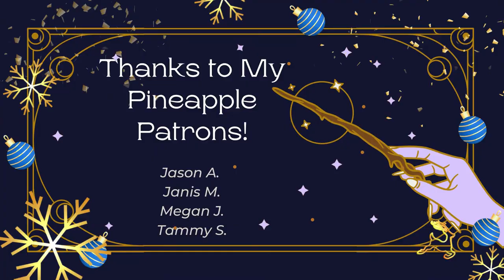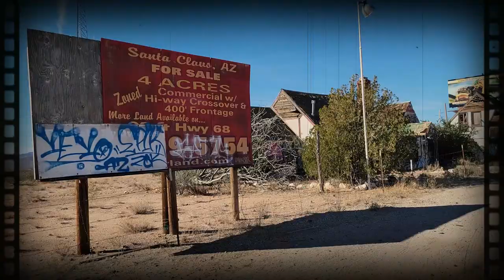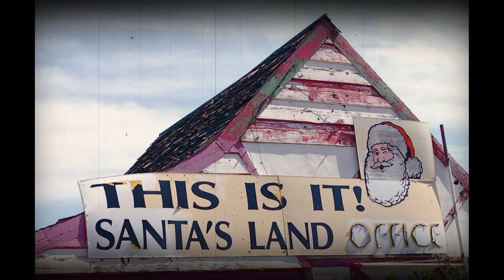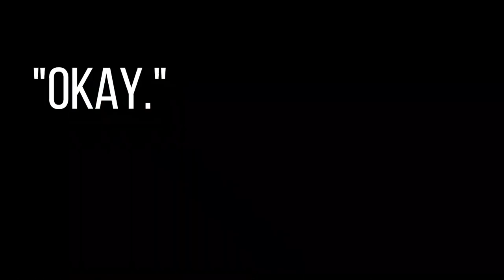The Sad History Of Santa Claus, Arizona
Merry Christmas y'all!  Today we're doing a quick Haunted History Walking Tour in the tiny ghost town of Santa Claus, Arizona... And was that an EVP I caught?

In connection with its beginnings in 1937, Santa Claus received several attractions and buildings, including the Kit Carson Guest House which was renamed the Santa Claus Inn. Nina Talbot, a real estate woman and the owner of Santa Claus, made plans to use the Santa theme in a parched desert location to attract buyers for her surrounding, subdivided land. By 1942, the town of Santa Claus had become a full-fledged tourist spot.

After twelve years operating Santa Claus, Talbot's land resale plans for Santa Claus never materialized, in part because the only inhabitants in the town were the ones working there. Talbot sold her interest in the town in 1949. Others made plans during the 1950s to improve Santa Claus, which received publicity through the writings of American novelist and famed science fiction writer Robert A. Heinlein and U.S. pioneer restaurant rater Duncan Hines and through 1961 remailing service advertisements offering to postmark letters from Santa Claus, for a small fee.

The popularity of Santa Claus went into decline in the 1970s. In July 1983, owner Tony Wilcox unsuccessfully offered to sell Santa Claus for $95,000, which was reduced to $52,500 by 1988. All remaining operating businesses in the town closed in 1995. In the 2000s, the town became difficult to locate and the few remaining structures and attractions were weather worn. What presently remains is several vandalized buildings, a wishing well, and the "Old 1225", a derailed, pink children's train tagged with graffiti that mar the hand-painted renderings of Santa and his elves on the train.